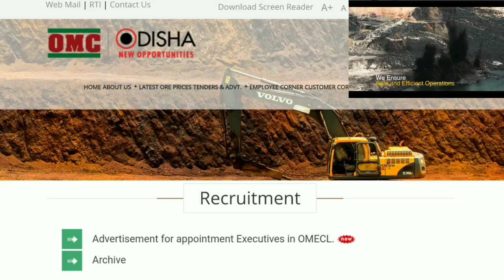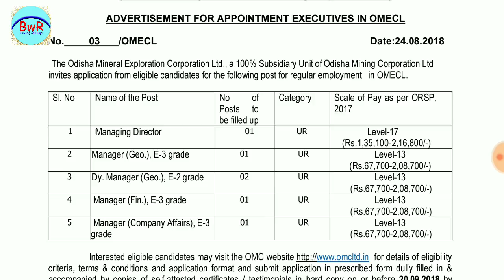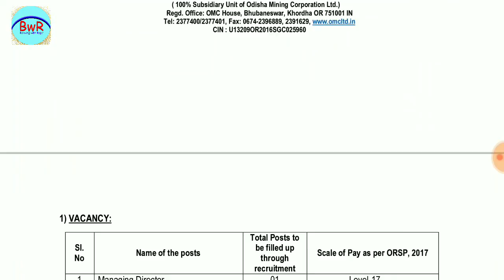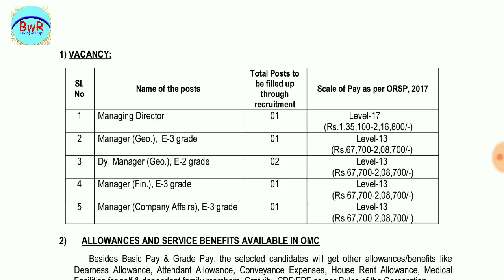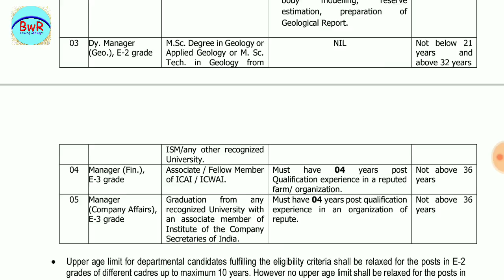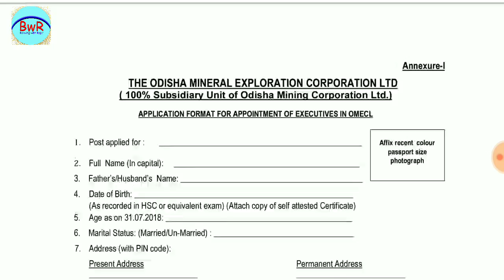ଓଡିଶା ମିନେରାଲ କର୍ପୋରେସନ || New vacancy in OMC || latest Jobs in Odisha || By Banking with Rajat